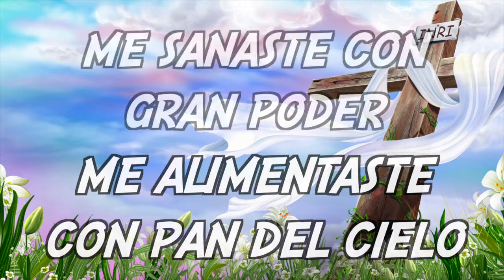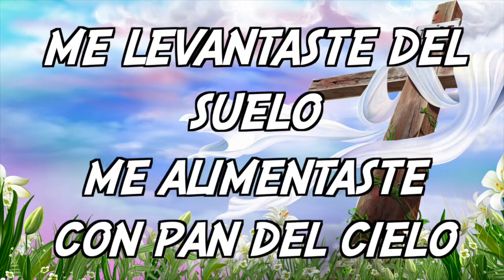Su Presencia - Gracias